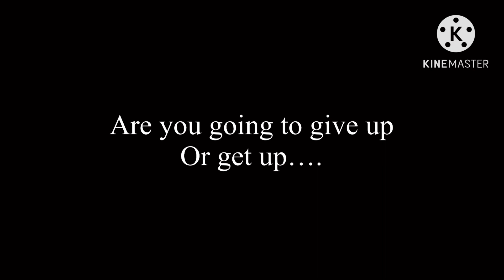Fakers Message…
You were honor to us all…

In loving memory of Grimbun01… You’ll be missed

Credits:

Faker by revie

Demolition Inevitable by: DaveSametv

Orchestra version: Hyrix

We will miss you grimbun. Just remember… never give up and get up…. You’ve been a great person